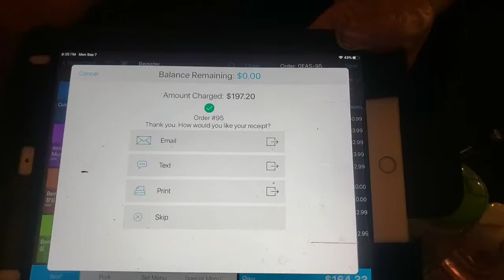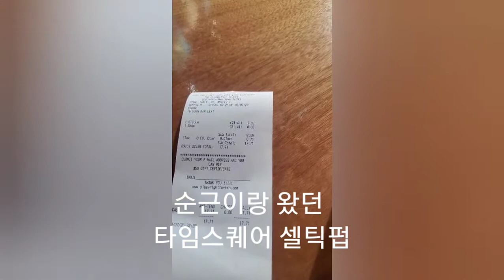뉴욕 맨하탄에서 10년지기 지훈이형이랑 맨하탄에서는 처음 만나서 종로상회 고기 폭풍 먹방, 스파이더맨 출근하는 플랫아이언 빌딩 앞에서 휴식, 뉴욕 맛집 아리랑칼국수, 타임스퀘어!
고독한 방랑미식가 원강

09/07/2020

뉴욕 퀸즈 한인 타운
칼국수 맛집 아리랑칼국수
수제비는 일품, 전체적인 맛은 흠..

먹고 맨하탄 바로 넘어가서 메디슨 스퀘어 파크에서
플랫 아이언 빌딩 감상

10년지기 지훈이형 맨하탄에서는 처음 만나
종로상회에서 우설, 삼겹, 항정 3종 고기 푹풍흡입

혼자 몇주만이 타임스퀘어 갔다가
순근이랑 갔던 셀틱펍에서 한잔하고

타임스퀘어 다시 지나면서
1달러 짜리 그림 사가는데 편집 실수로 다음편에 ㅋㅋ